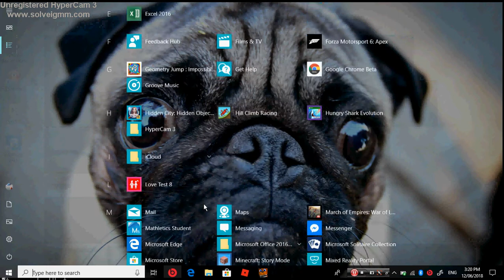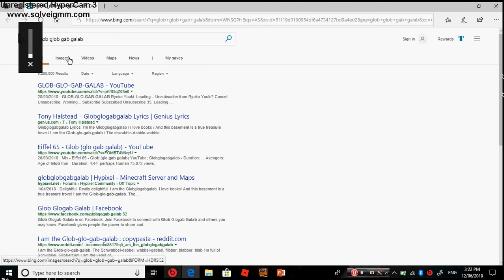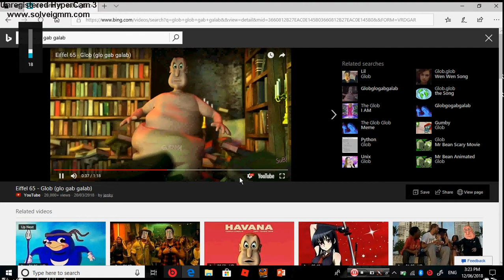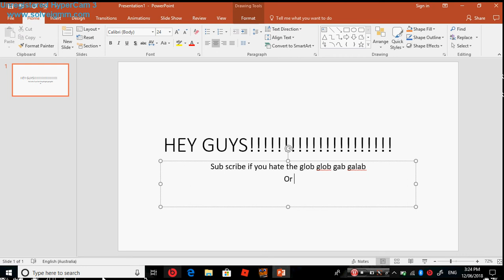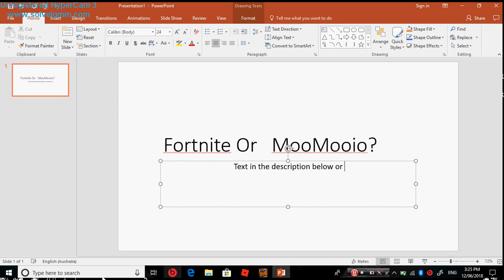My Best Friend's Text! [Globglobgabgalab]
This is my best friends best text the globgabgalab.
WATCHED NOW!